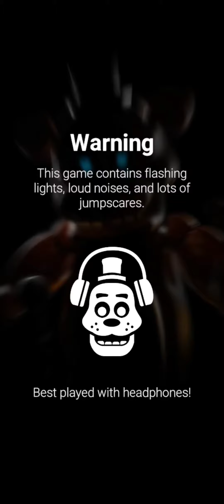Merry Christmas from my favorite animatronics